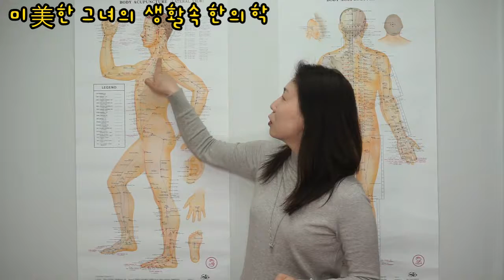삼초( San Jiao )에 대해 이야기해 보자 with 포웨이행복연구소 /한의학적 시점 #12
예전에 포웨이행복연구소와 제작한 동영상 다시 제 계정에 올려봅니다.

Address: 반포동 1313 (반포프라자 2층) 215호
                 향기동동D.DAROMA

Online store 에센셜오일 구입 가능